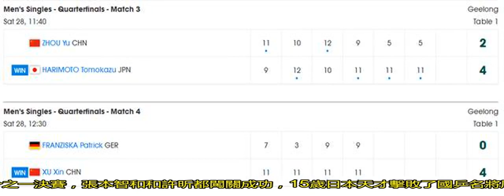復仇之戰！張本智和對決克星許昕，職業生涯0勝2負未贏過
15歲日本天才擊敗了國乒名將周雨，許昕則挑落德國選手弗朗西斯卡，接下來的半決賽，張本智和將對決許昕。